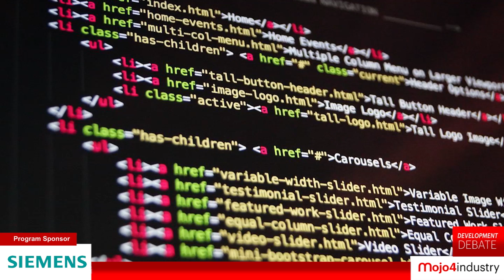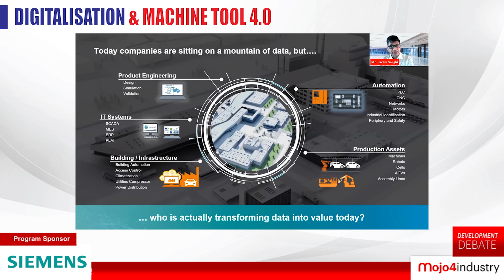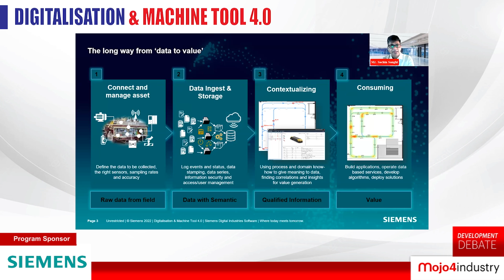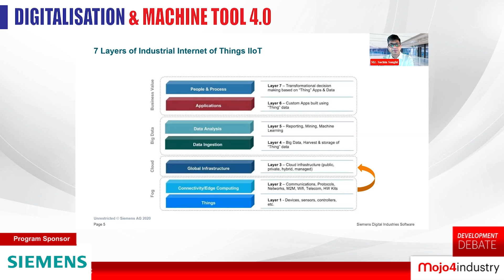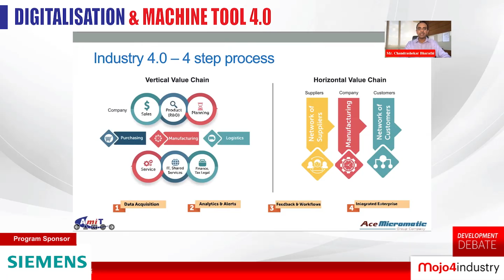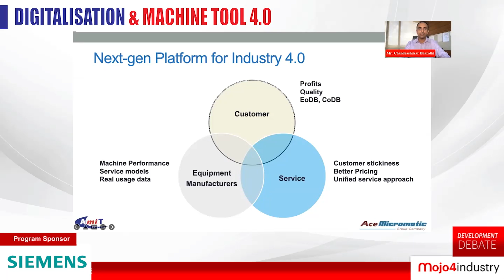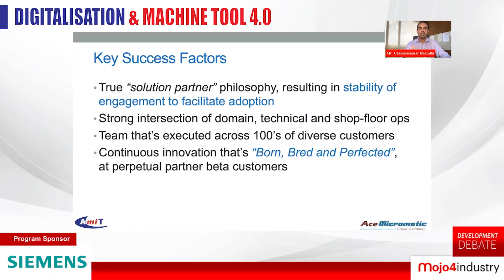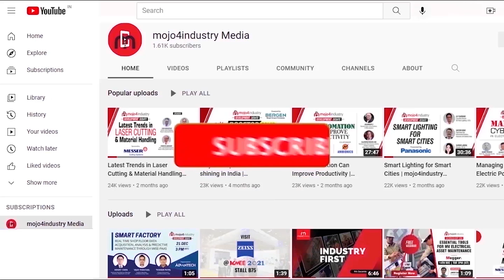Digitalisation & Machine Tool 4.0 | Development Debate | mojo4industry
Machine tools have critical role in manufacturing industry and are called the ‘mother machines,’ because they make other machines possible. Machine tools market in India is expected to exhibit a CAGR of 11.45% during 2022-27.

We are now in the fourth industrial revolution, also known as Industry 4.0, which is about using technology and efficient processes alongside more intelligent platforms. Things like IoT, AI, Machine Learning and Big Data are all being used to augment and transform the manufacturing operations.

What does this mean for specific areas of manufacturing, in particular for machining? How is Industry 4.0 going to impact machine tools industry? To understand more about this, watch this exclusive session.

Speakers:
• Chandrashekar Bharathi, Founder & MD, AceMicromatic MIT
• Sachin Sanghi, Cloud Sales Specialist – MindSphere, Siemens Digital Industries Software

3. Weekly Industrial News Round-up